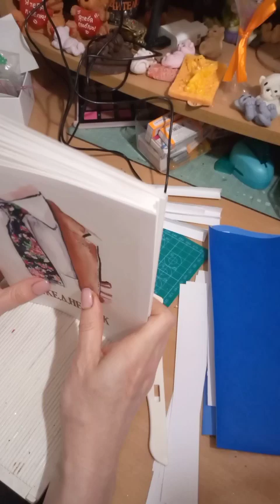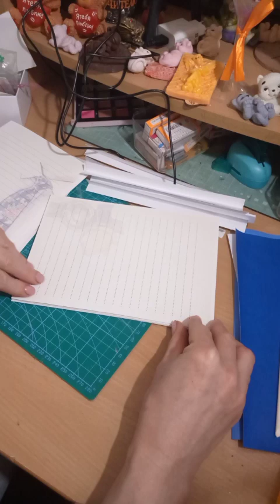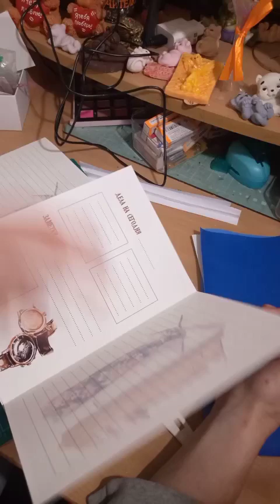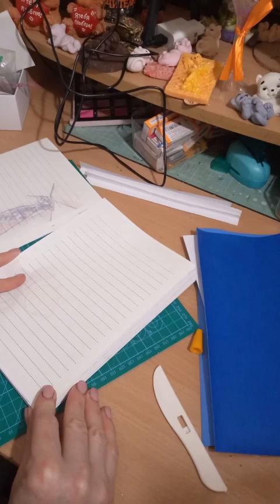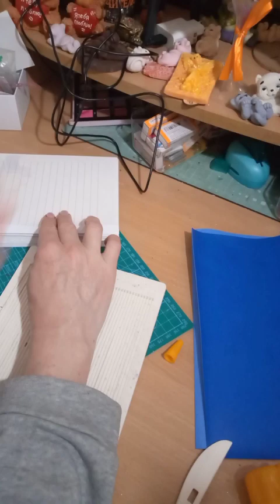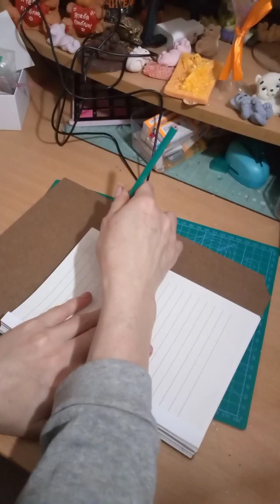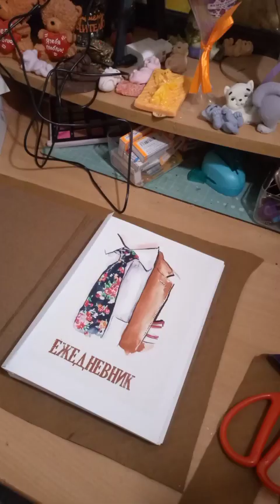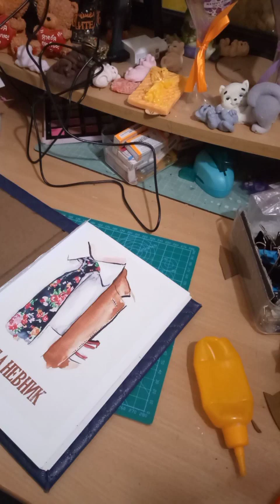скрапбукинг мастеркласс делаю мужской ежедневник тв творческийпроцесс арт